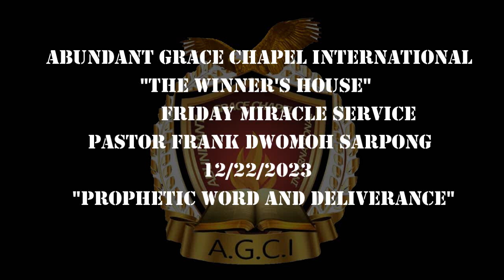12/22/2023 PROPHETIC WORD AND DELIVERANCE PROPHET FRANK DWOMOH SARPONG FRIDAY MIRACLE SERVICE